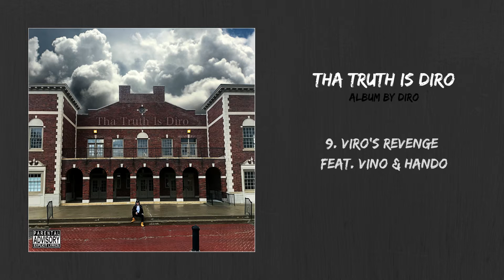9. Viro's Revenge feat. Vino & Hando (Tha Truth Is Diro)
Tha Truth Is Diro album by Diro AKA Drew Tha Truth
9. Viro's Revenge feat. Vino & Hando (Tha Truth Is Diro)
Listen on Soundcloud:
Baby Money Music